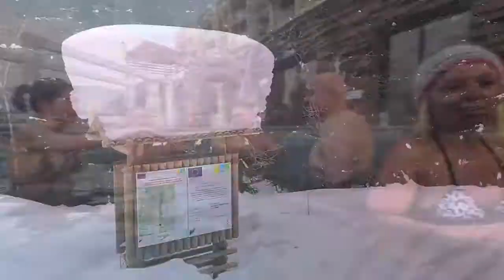Зимен преход до хижа Македония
Видео - Владимир Георгиев